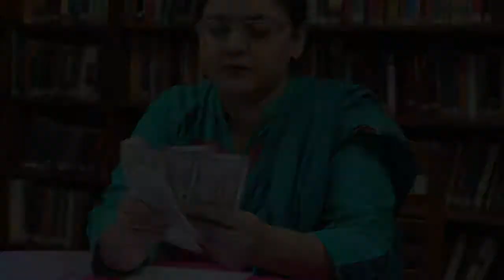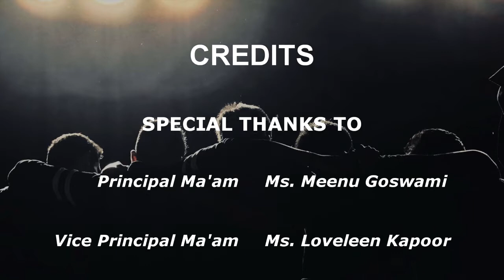The Making of English Play "Black Coffee" of Bal Bharati Public School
Made By
Pranav Mehta
Sarthak Suji

Play- Black Coffee
By- Harmeet Kaur
School-Bal Bharati Public School Pitampura